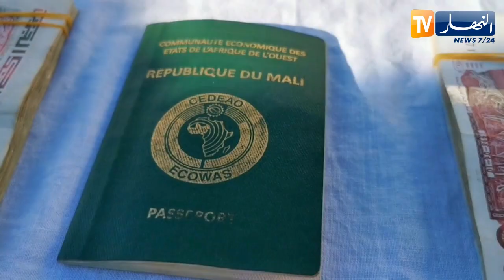وهران: الإطاحة بشبكة إجـ.رامية مختصة في النصـ.ب والإحتيـ.ال